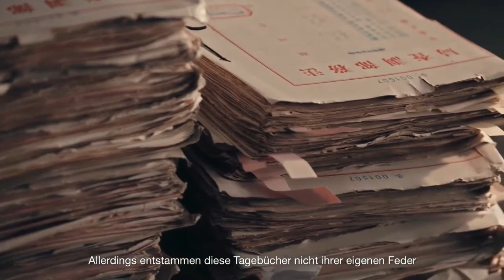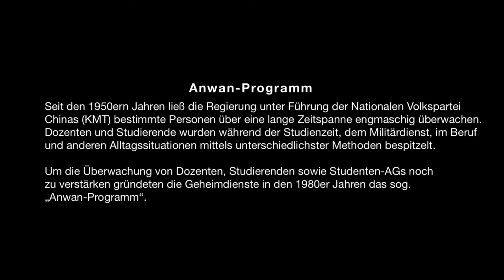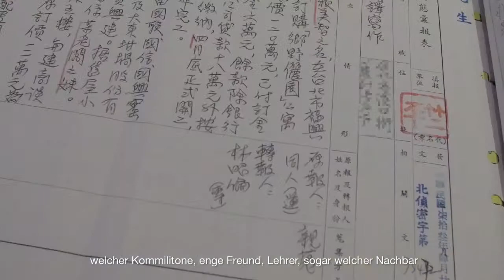Campus Forum: Scenery of Freedom in Taiwan. Der Weg zur Demokratie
Archive im Fokus

Scenery of Freedom in Taiwan: Der Weg zur Demokratie

Welche Rolle nehmen Archive bei der Auseinandersetzung mit Geschichte ein? Welche Bedeutung hat das deutsche Stasi-Unterlagen-Gesetz für geplante Archivgesetze in anderen Ländern? Der Bundesbeauftragte Roland Jahn und Prof. Shieh Jhy-Wey, Repräsentant Taiwans in der Bundesrepublik, sprechen über die Sicherung von Unterlagen und den Wert von Archiven – für die Erforschung von Demokratiebewegungen gleichermaßen wie die Aufarbeitung von Menschenrechtsverletzungen. Das Gespräch moderiert David Demes, freier Journalist in Taipeh.

Anlässlich des Gesprächs wird in der „Stasi-Zentrale. Campus für Demokratie“ eine Fotoausstellung präsentiert: „Scenery of Freedom in Taiwan. Demokratiebewegung“. Zu sehen sind Motive des Fotografen Lung-Chuan Sung, der die Dangwai-Bewegung in Taiwan zwischen 1986 und 1989 begleitete. Er zeigt Szenen des friedlichen Widerstands gegen die Militärdiktatur, der zu einer schrittweisen Demokratisierung des Landes führte.